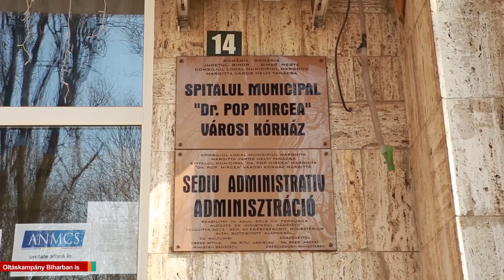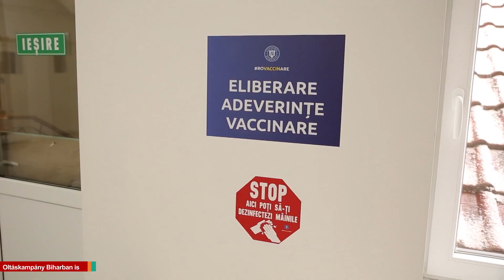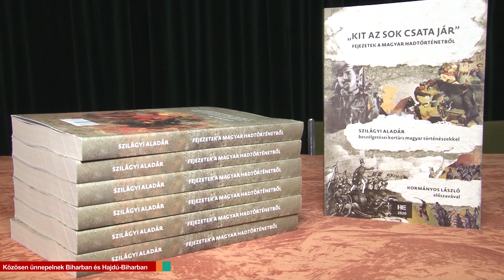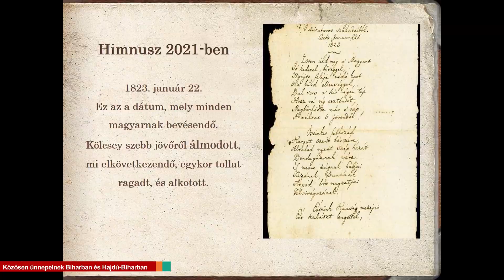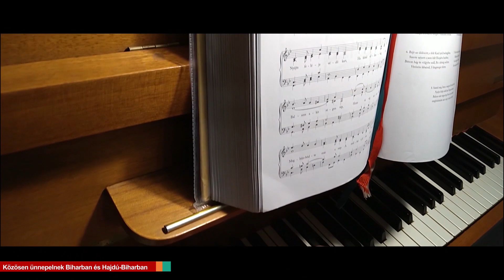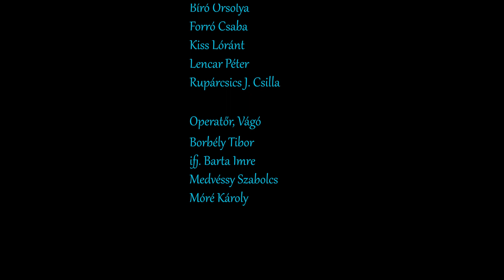Ér TV – 392. adás – 2021. 01. 22.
Kedves nézőink! E heti adásunkban az érmihályfalvi Gizella-malom felújítási munkálatairól, a margittai oltóközpont működéséről, valamint a nagyváradi Magyar Kultúra Heti ünnepségről számolunk be. Ötszemközt rovatunkban ez alkalommal Nyakó József, érmihályfalva polgármestere beszélget kollégánkkal. Tartsanak velünk!

Chapters:
0:00 Intro
0:48 Oltáskampány Biharban is
2:40 Jól haladnak a munkálatok
4:51 Közösen ünnepelnek Biharban és Hajdú-Biharban
7:16 Történelemből táplálkozva építeni a jövőt